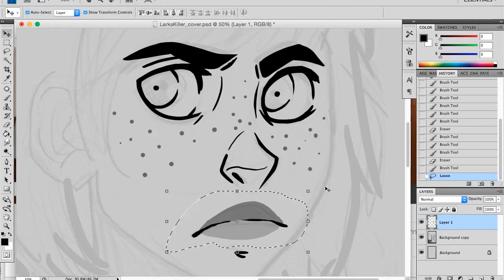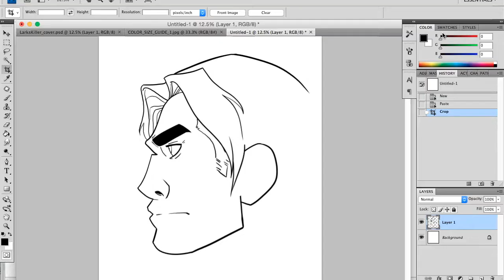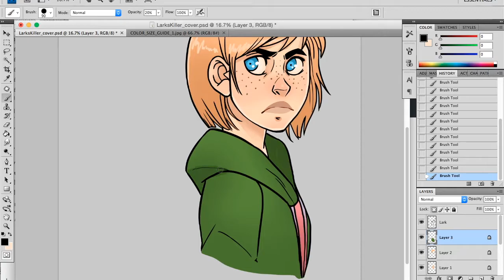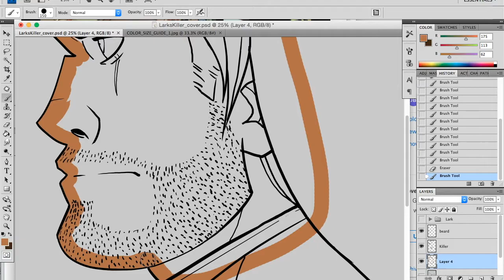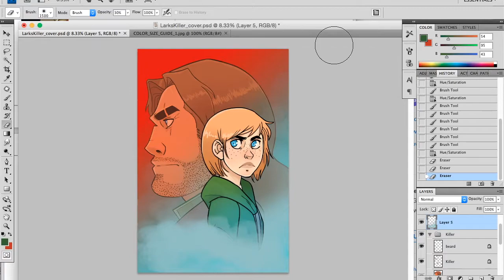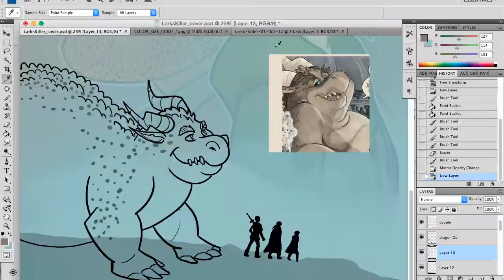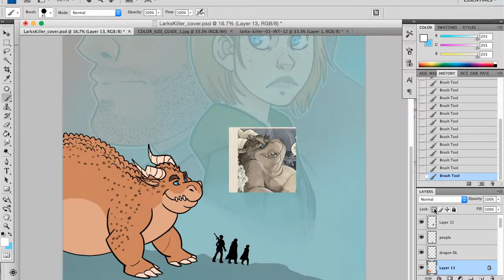Lark's Killer Variant Cover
Let me brag for a moment: I was asked to do a special variant cover for the new Bill Willingham's series, Lark's Killer. It's an honor and a privilege to draw this sassy little girl and her beefy body guard.